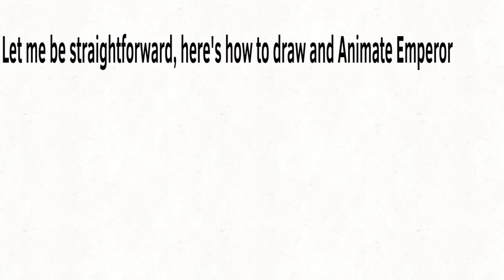How to draw Emperor [OC Lore]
yes the torture scene is canon